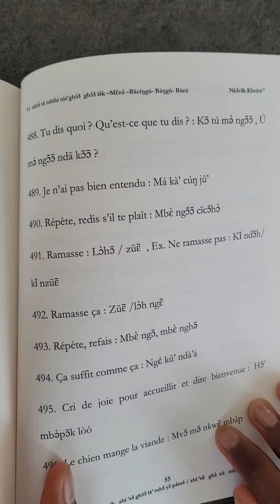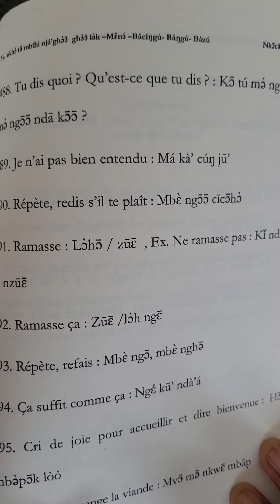DIALOGUER EN BAMILEKE (NDA'NDA)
Pɛ̀ fɛ̂ zǎ ngέ bɔ̀ŋ  ndâ  pìh   zhī ’sə̄ ghɔ̀ɔ̄ lā’ mbɔ̂ yɔ̌ pə̀ntə̀ / zhī ’sə̄   ghɔ̀  zū   mbɔ̂ yú mə̀ntə̀
Mes frères et sœurs, il est important que nous apprenions nos langues du village afin de nous développer.

zhī ’sə̄   ghɔ̀  zū   mbɔ̂ yú mə̀ntə̀ / Apprends ta langue maternelle et développe ton identité

VALORISONS NOS LANGUES MATERNELLES AFRICAINES

MERCI
Autrice : Mɑ̄fə̀  Kɔ̌mbū’ Cɔ̄’sá
Voix off  : Mɛ̂ndúk Cɔ̄’sá

Se procurer les livres :

Mes 500 premières expressions en Balengou-Bamena-Batchingou- Bangou-Bazou: Yà nkhə̀ tâ mbìhì njá’ghɔ̀ɔ̄ ghɔ̀ɔ̄ Lə̀k –Mɛ̂nɔ́ –Bácíŋgú- Báŋgú- Bázú

Mes premières expressions et phrases en Balengou-Bamena-Batchingou: Yà mbìhì njá’ghɔ̀ɔ̄ ghɔ̀ɔ̄ lə̀k –Mɛ̂nɔ́ –Bácíŋgú

Ces livres, vidéos,  espace ont pour objectif d’encourager la pratique de nos langues maternelles Africaines.
Afin que nos langues nous aident à compléter notre identité originelle, nous devons faire au mieux pour progressivement l’apprendre pour les débutants. Pour ceux qui connaissent déjà mais ne la pratiquent pas, pensons à développer notre usage afin de développer la connexion émotionnelle que cela peut procurer.
Quoi de plus agréable de de parler en toute intimité avec ceux qui nous sont chers ?
Ecrire, lire et parler nos langues contribuera à les faire revivre et donc valoriser notre identité.
Transmettre nos langues maternelles Africaines à nos enfants contribue à leur développement personnel et une meilleure connaissance de soi.
Faisons vivre nos langues maternelles afin de mieux nous développer.
En plus de nos langues propres à nous, il est aussi important d’apprendre d’autres langues maternelles africaines.
Nous sommes issues du même continent, ceci peut contribuer à optimiser la communication avec les notres. Il faut être fière de sa langue et ne pas en avoir honte, la valoriser, la transmettre à ses enfants.
Car la richesse et l’héritage n’est pas que matérielle, mais immatérielle aussi, identitaire, culturelle.
Dans le département du NDE à l’ouest du Cameroun, les langues telles que le Balengou-Bamena-Batchingou- Bangou-Bazou se ressemble au niveau des tonalités.
Les règles grammaticales qui influent sur la tonalité de ces langues.
Le sens des mots change selon le contexte et la tonalité, d’où la nécessité d’apprendre et de pratiquer la bonne prononciation pour mieux communiquer avec nos proches.
Dans ce livre les mots qui n’existent pas dans notre « jargon habituel » qui sont adaptés à notre contexte moderne.